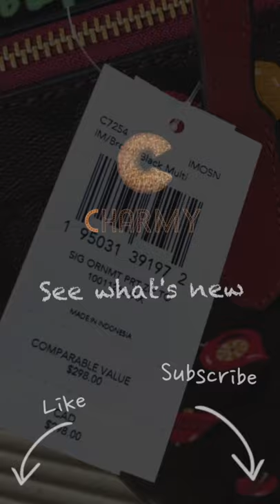COACH ☜UNBOXING☞ Zip Top Tote In Signature Canvas With Ornament Print / C7254 / Brown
2021 Nov. / COACH outlet store
Zip Top Tote In Signature Canvas With Ornament Print

Signature coated canvas and smooth leather
Inside cell phone and multifunction pockets
Zip-top closure, fabric lining
Handles with 10" drop
11 1/2" (L) x 9 1/2" (H) x 4 1/2" (W)
COLOR: Gold/Brown Black Multi